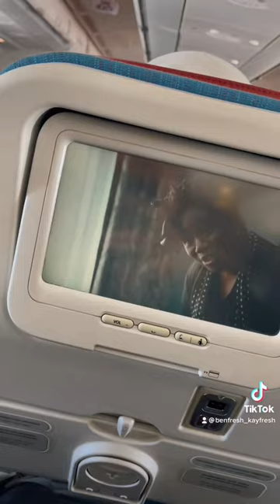WIR FLIEGEN DAS 1.Mal NACH ISTANBUL 😱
Wir fliegen zum 1. Mal ohne die Kids in den Urlaub 😍